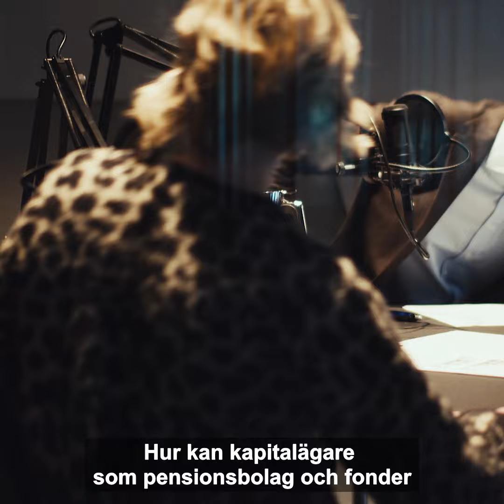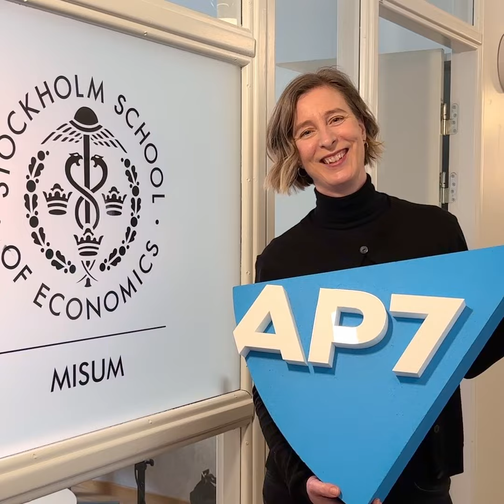Ägarpodden/Emma Sjöström HHS: Ägarstyrning och obligationer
Hur kan kapitalägare som pensionsbolag göra nytta och ta ansvar? I den här poddserien träffar AP7:s kommunikationsstrateg, Mikael Lindh Hök, forskare och personer som representerar mycket kapital. Det här är Ägarpodden från AP7.